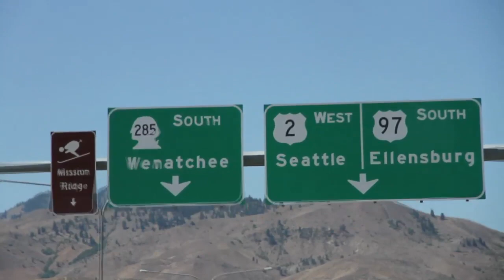Follow Friday the Film Teaser Trailer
A first look at the upcoming documentary Follow Friday the Film.

The song On My Way is used with the permission of the Valleyheart Family Band and may be purchased on iTunes